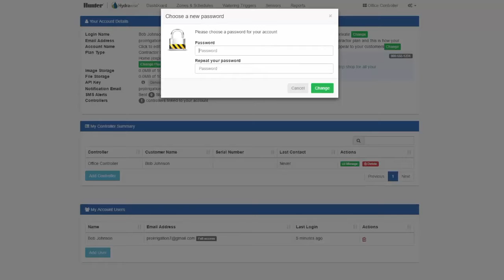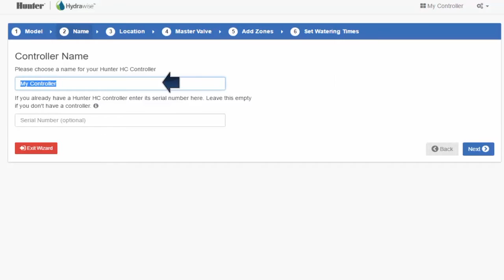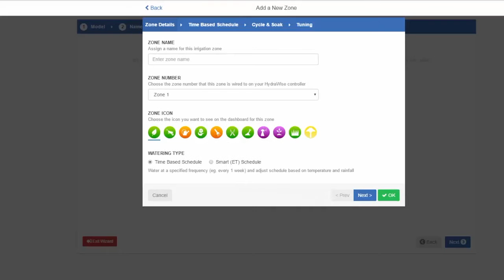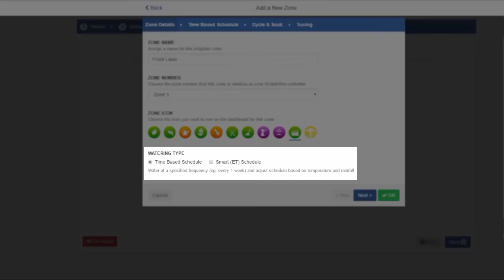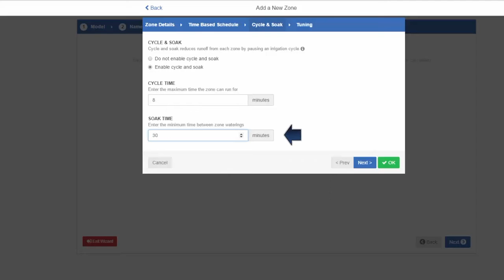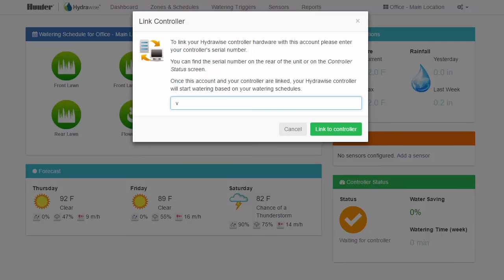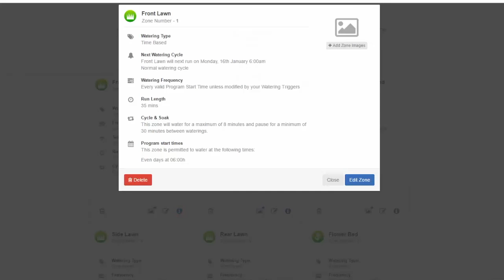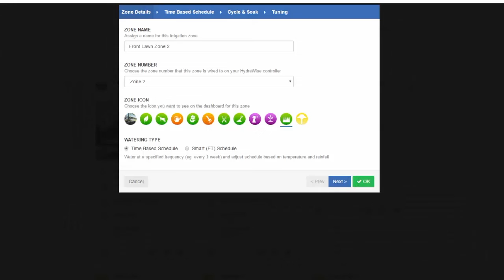Hydrawise: Using the Wizard to Configure your Controller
How to configure your Hydrawise enabled irrigation controller.